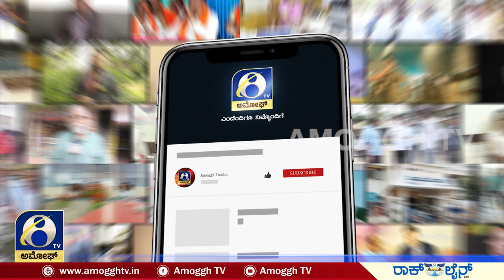ನಾ ಕಂಡಂತೆ ಶಿವಕುಮಾರ ಶ್ರೀ ಗಳು | ತುಮಕೂರಿನ ಜನಪ್ರಿಯ ಸನ್ಮಾನ್ಯ ಶಾಸಕರು ಜ್ಯೋತಿ ಗಣೇಶ್ | AMOGGH TV